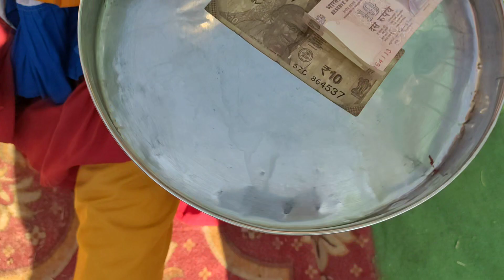CHALIYA DANCE मुकुलभट्ट की शादी PAHARI SAADI DANCE VIDEO महिला बरातियों का जबरदस्त डांस PAHADI SAADI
DEVBHOOMI LOK KALA UDGAM CHARITABLE TRUST {NGO} IS A PHILANTHROPIC AND CHARITABLE ORGANIZATION, THE TRUST IS REGISTERED IN [ 12A AND 80G ] UNDER THE INCOME TAX ACT, WE ALSO HAVE NGO DARPAN REGISTRATION, UDYAM [MSME] REGISTRATION.
THE FOUNDERS OF YOUTH WORKING CONTINUOUSLY DOING EXCELLENT WORK IN THE INTEREST OF SOCIETY SINCE 2016 THE FOUNDERS OF TRUST ARE MR. DIWAN SAUN AND MRS. DEEPA SAUN, BOTH WITH THEIR DEDICATED TEAM MEMBERS ARE WORKING WITH FULL DEDICATION FOR THE BETTERMENT OF THE SOCIETY, THIS TRUST IS A NON-PROFIT SERVICE-ORIENTED VOLUNTARY REGISTERED ORGANIZATION WITH GOVT. THE TRUST ORGANIZES CHARITY PROGRAMS FOR VARIOUS TYPES OF CHARITIES, HELPING DISASTER VICTIMS, PUBLIC AWARENESS, HELPING FOR POOR CHILDREN’S EDUCATION, PUBLIC HEALTH, OLD AGE HOMES, ORPHANAGES, WOMEN EMPOWERMENT, YOGA AND MEDITATION CAMP, CULTURAL, SOCIAL, SPORTS, BLOOD DONATION, HEALTH CHECK-UPS, TRAINING OR COACHING IN RECREATIONAL ACTIVITIES RELATED TO SPORTS, ARTS AND CULTURE, EDUCATION AND SKILL DEVELOPMENT PROGRAMS, PRESERVATION OF ENVIRONMENT INCLUDING WATERSHED, FORESTS AND WILDLIFE ACTIVITIES ETC.

ACCOUNT NAME-DEVBHOMI LOK KALA UDGAM CHARITABLE TRUST
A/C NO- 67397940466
IFS CODE-SBIN0070751
BRANCH-AIROLI NAVI MUMBAI INDIA PIN-400708
नमस्कार
देवभूमि लोक कला उद्दगम चॅरिटेवल ट्रस्ट के मुख्य उद्देश्य
देश विदेशों में उत्तराखंड एवं देश की संस्कृति को बढ़ावा देना!आपदाग्रस्तों भूकंपग्रस्तों एवं असहाय जरूरतमंदों की यथासंभव आर्थिक मदद करना आदि  है, आप सभी भी हमारे इस प्रयास में जरूर जुड़कर हमारे लक्ष्य को गति प्रदान करे आप सभी के सहयोग हेतु धन्यवाद आभार।
best charity events in the world
CHALIYA DANCE
PAHARI CHALIYA DANCE
KUMAONI SAADI DANCE VIDEO
GADWALI CHALIYA DANCE
PAHADI SAADI DANCE VIDEO MUMBAI
सुन्दर पहाडी़ डांस
Chaliya Naach
nepali chaliya song
nepali chaliya baja
best charity events
Bhupendra and taniya ki Saadi Mumbai
पहाड़ी शादी
गीत
Diwan Saun
पहाड़ी शादी डांस वीडियो
pahadi folk music
Chaliya ko Naach
GARHWALI SAADI DANCE VIDEO
UTTARAKHANDI SAADI DANCE VIDEO
छोलिया
Chaliya Naach
PAHADI DANCE WALE GANE
pahari nachne wale gane
CHARITY EVENTS ORGANIZED BY US
8- उद्दगम दिवस 2019 सिपैजी मंगलवार 16 अप्रैल 2019 ऐरोली नवी मुंबई मेहता कॉलेज सेक्टर-19 ऐरोली

2 Devbhomi Lok Kala Udgam Charitable Trust Dailymotion Channel
6- Devbhomi Lok Kala Udgam Charitable Trust Website 2
8- Devbhomi Lok Kala Udgam Charitable Trust Twitter Account
10- Devbhomi Lok Kala Udgam Charitable Trust Reddit Account
11- Devbhomi Lok Kala Udgam Charitable Trust Tumbir Account
12- Devbhomi Lok Kala Udgam Charitable Trust Linkedin Account
14- Devbhomi Lok Kala Udgam Charitable Trust Pinterest Account
आप सभी के साथ एवं आशिर्वाद हेतु बहुत-बहुत धन्यवाद!